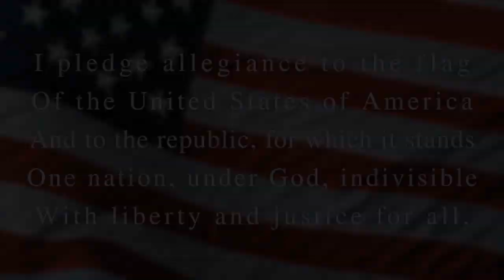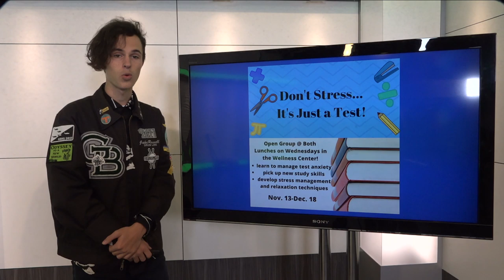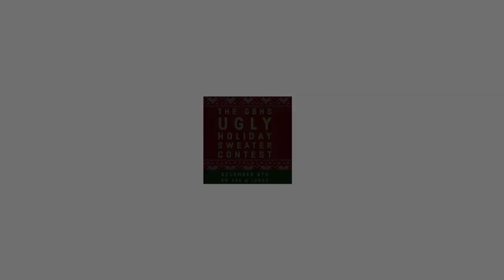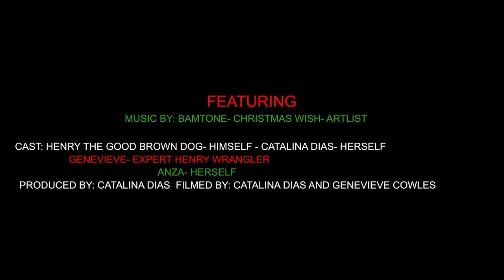GBTV Video Bulletin 11.22.19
Peachy Pearls - Small Business
The GBHS Ugly Holiday Sweater Contest